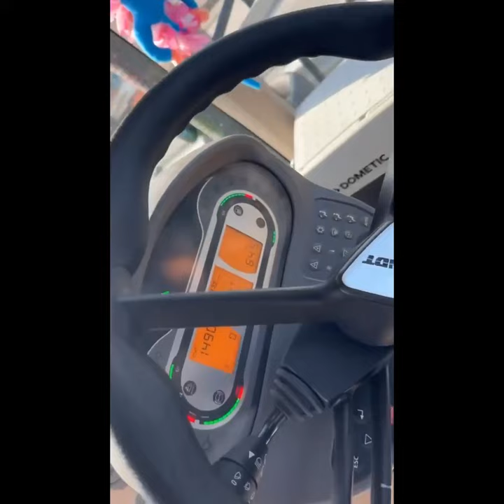Kubota Announces Plans To Boost Production, Previews New, 48% Off